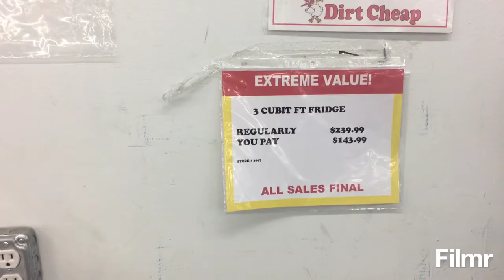Vlogmas December day 6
Shopping in town